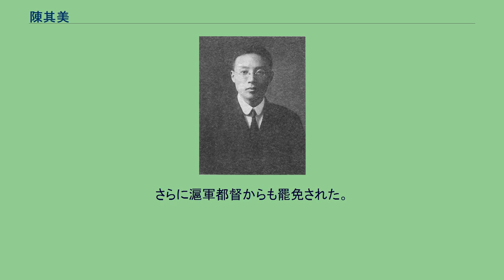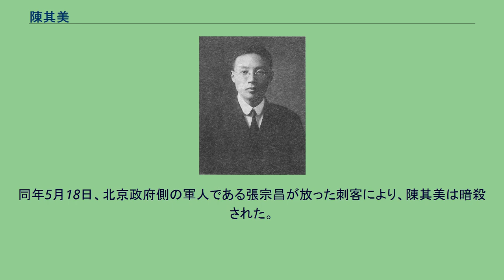陳其美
陳 其美（ちん きび）は、清末民初の政治家・軍人・革命家。
字は英士。
中国同盟会に属した革命派の人士。
陳果夫・陳立夫兄弟の叔父にあたる。
祖父は郷紳、父の陳延佑は商人の家に生まれる。
年少時代は、学問や商業に勤しんだ。
1906年（光緒32年）夏、日本に留学し、警察関連の学校に入学する。
この時、同時期に日本へ留学していた蔣介石と知り合う。
同年冬に中国同盟会に加入し、翌年に東斌学堂で軍事を学んだ。
1908年（光緒34年）、陳其美は帰国し、浙江省や北京・天津で同盟会支部の組織に奔走する。
1909年（宣統元年）夏、浙江省で革命派の蜂起を画策したが、仲間の裏切りにより事前に漏れ、失敗した。
1910年（宣統2年）からは、上海で『中国公報』・『民声叢報』といった革命派の新聞社を立ち上げている。
また、陳其美は革命派の勢力を広げるために、上海の青幇などとの交渉を務めた。
1911年（宣統3年）7月、上海に同盟会支部が成立すると、陳其美は庶務部長に任じられた。
同年10月、武昌起義の勃発と共に、陳其美も上海での蜂起を計画し、11月3日に実行に移した。
なお、事前に陳其美は上海の立憲派とも協議を妥結するなど、各階層の幅広い支持を得ている。
結局、蜂起は成功し、11月6日、陳其美は上海の各層からの推戴を受け、滬軍都督となった。
さらに、陳其美は江蘇省・浙江省などの革命派とも連合して、南京を攻撃し、12月2日、南京を占領した。
これにより、南京に孫文を迎え入れ、中華民国の成立に大きく貢献したのである。
ただこの間に、権力闘争のため、政敵である陶成章（江蘇省・浙江省の革命派指導者）を暗殺するなどしている。
1912年（民国元年）3月、袁世凱が臨時大総統に就任すると、唐紹儀内閣の工商総長に就任する。
しかし、まもなく唐紹儀が袁世凱と対立して内閣が崩壊したため、陳其美も抗議して辞任する。
さらに滬軍都督からも罷免された。
1913年（民国2年）7月の二次革命（第二革命）では、陳其美は上海討袁軍総司令に推戴され、19日に上海独立を宣言する。
しかし、陸海軍の正規部隊の支持を得られず、9月には敗北し、11月に日本へ亡命した。
1914年（民国3年）7月、東京で中華革命党が成立すると、陳其美もこれに加入し、総務部長に任命された。
その後、帰国して袁世凱討伐活動に従事する。
1915年（民国4年）2月から、上海で蜂起を画策し、12月5日に挙兵したが、失敗に終わった。
1916年（民国5年）からは、護国戦争（第三革命）に呼応して、引き続き上海等で反袁活動を続けた。
しかし、資金不足などが原因で活動は停滞する。
同年5月18日、北京政府側の軍人である張宗昌が放った刺客により、陳其美は暗殺された。